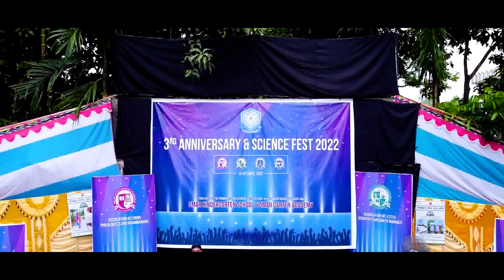Club's 3rd Anniversary and Science Fest Part 2 | Omar KG School & Omar Garten Academy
Omar Kindergarten School & Omar Garten Academy এর মোট চারটি ক্লাব (ল্যাংগুয়েজ ক্লাব, সায়েন্স ক্লাব, কম্পিউটার ক্লাব ও স্পোর্টিং ক্লাব)
সায়েন্স ক্লাব এর নামঃ  Association of Little Scientists and Math Maniacs
ল্যাংগুয়েজ ক্লাব এর নামঃ  Association of Young Philologists and Grammarians
কম্পিউটার ক্লাব এর নামঃ  Association of Little Programmers and Computer Geeks
স্পোর্টিং ক্লাব এর নামঃ  Association of Young Gymnastics and Sports Manics
গত ২৪ অক্টোবর ২০২২ এ ল্যাংগুয়েজ ও সায়েন্স ক্লাবের তৃতীয় প্রতিষ্ঠা বার্ষিকী অনুষ্ঠান এবং কম্পিউটার ক্লাব ও স্পোর্টিং ক্লাবের শুভ উদ্বোধন অত্যন্ত জাঁকজমকভাবে হয়।

Local Bus
Credit by, Momotaz and Shafayat
Content found during: 2:42 - 4:08

Chander Batti
Credit by, Biplob
Content found during: 4:51 - 5:32

Boshen Boshen
Credit by Alvee
Content found during: 2:19 - 2:42

Beni Khuley
Credit by, Muza, Habib Wahid
Content found during: 6:02 - 6:44

Takla
Credit by, Sarowar Kainat Chowdhury, G.m Ashraf & Subhro Raha
Content found during: 5:31 - 6:03

Tumi Jaio Na (ft. Mumzy Stranger)
Credit by, Master-D
Content found during: 6:40 - 7:20

Business Event
Credit by, 2B Studio
Content found during: 1:50 - 2:16